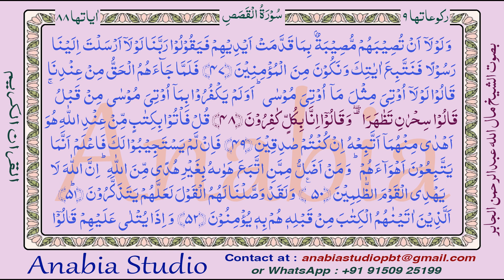KR 1176 Urdu s028 047 048